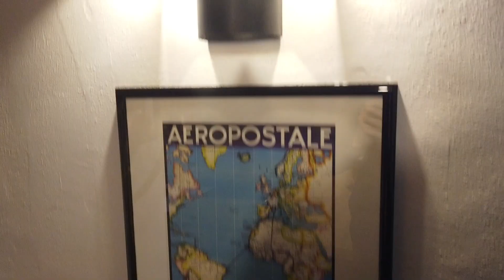Restaurant : L'Atelier du vieux Morsent - 2 nouvelles salles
🌿 Chers amis et clients fidèles,

Pour ceux qui ne sont pas encore au courant, Nous sommes heureux de vous annoncer l'ouverture de deux nouvelles salles dans notre restaurant, conçues pour vous offrir détente et de confort.

🕯️ La première salle, le salon des aviateurs ou Cockpit, est un véritable cocon, avec une décoration inspirée des premiers vols en avion. Les lumières tamisées et les matériaux chaleureux créent une ambiance feutrée et intime, idéale pour un moment de détente entre amis.

🌿 La deuxième salle : HAVANA CLUB Cuba. Avec sa décoration inspirée de l'île de Cuba, cette salle vous transportera dans une ambiance apaisante.

Nous avons hâte de vous accueillir dans ces deux nouvelles salles pour un moment de cocooning et de convivialité.

Réservez dès maintenant votre table au 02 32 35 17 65

Adresse :
13 Rue de l’Église
27180 Saint-Sébastien-de-Morsent

OUVERTURE  :Tous les Jours, Accueil de 12H à 14H et de 19H à 21h45

FERMÉ le DIMANCHE SOIR, LUNDI  et MARDI

Retrouvez Lapilazuli sur